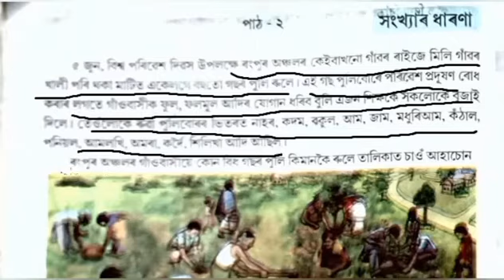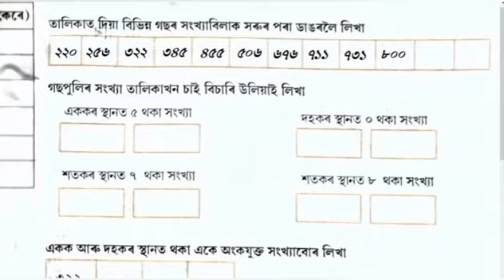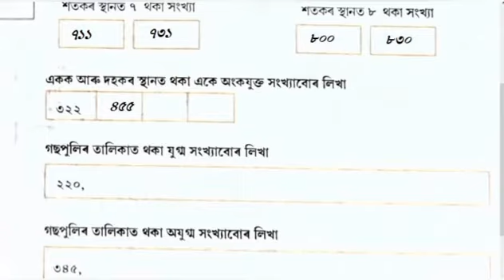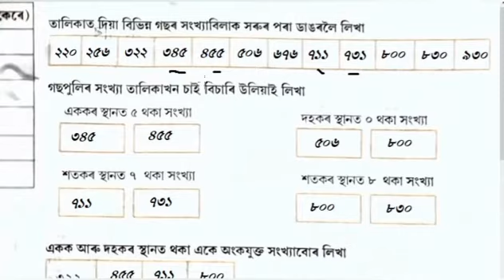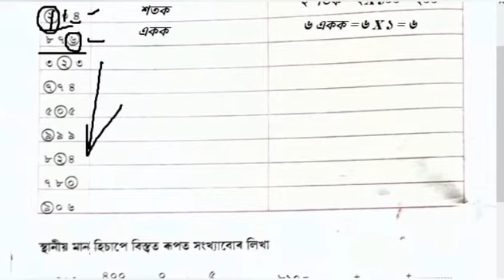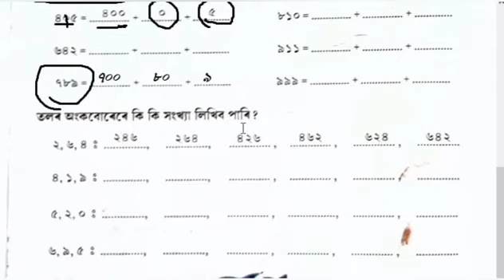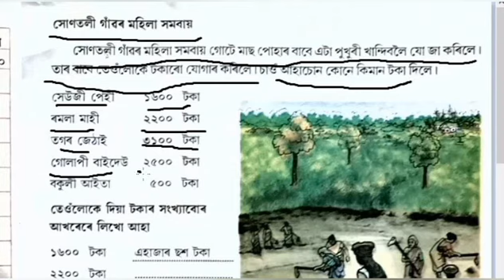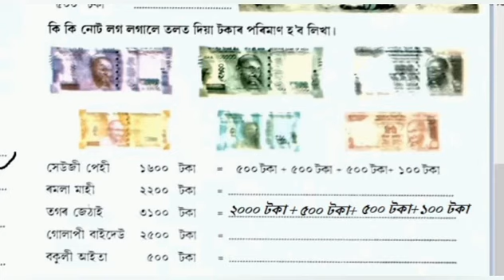গণিত, শ্ৰেণী চতুৰ্থ, পাঠ ২, সংখ্যাৰ ধাৰণা Part-1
Assam Govt. L P Schools book Page number 18,19,20,21